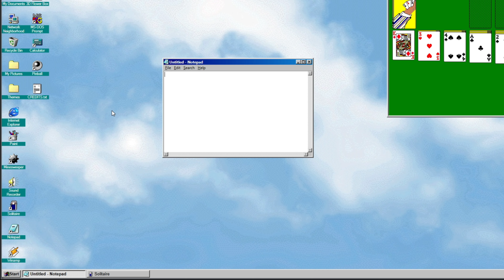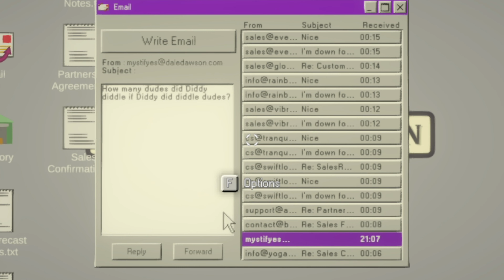This Office Runs on Beer & Cigarettes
Dale and Dawson is Hilarious

Intro/Outro Music: Dub Hub - Jimmy Fontanez